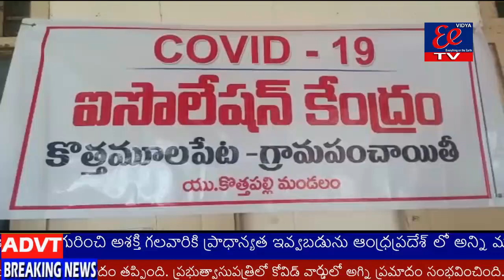కొత్త మూలపేట ఎస్ సి జెడ్ ప్రభుత్వ ప్రాథమిక పాఠశాలలో ఆరు పడకల క్వారంటైన్ సెంటర్ను ప్రారంభోత్సవం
కొత్తపల్లి మండలం కొత్త మూలపేట  ఎస్ సి జెడ్ ప్రభుత్వ ప్రాథమిక పాఠశాలలో ఆరు పడకల  క్వారంటైన్ సెంటర్ను ప్రారంభోత్సవం